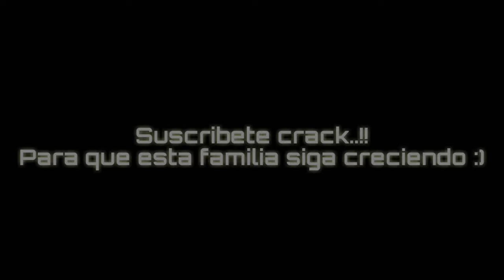QUE SE ARMEN LOS PINCHES CHINGADASOS..!!//Random *FREE FIRE*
:3